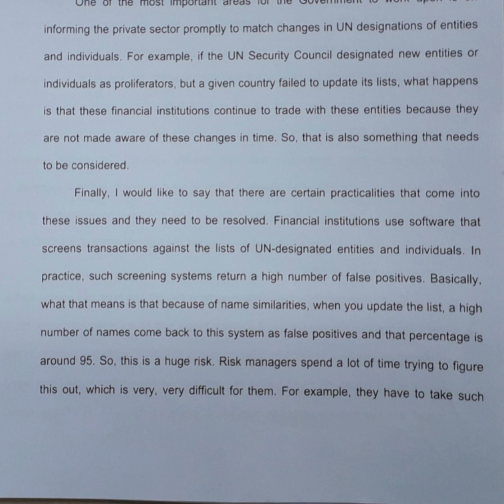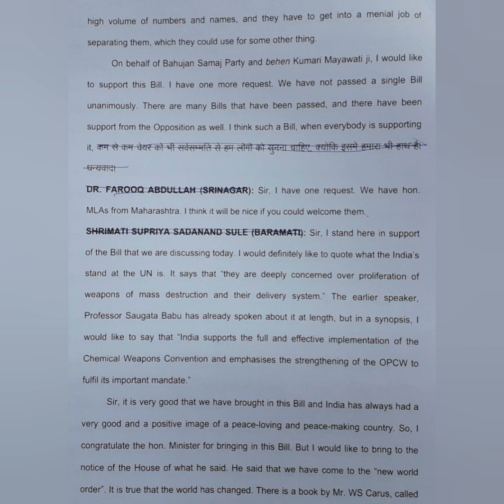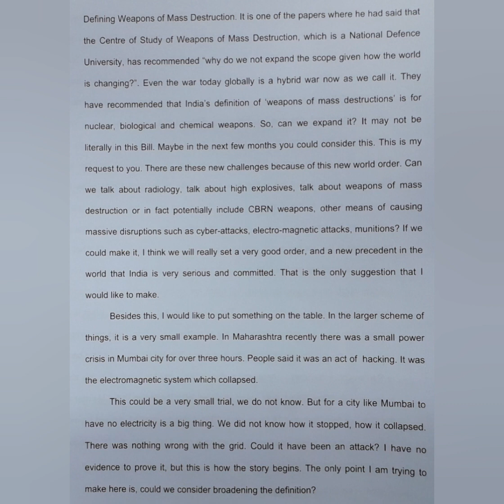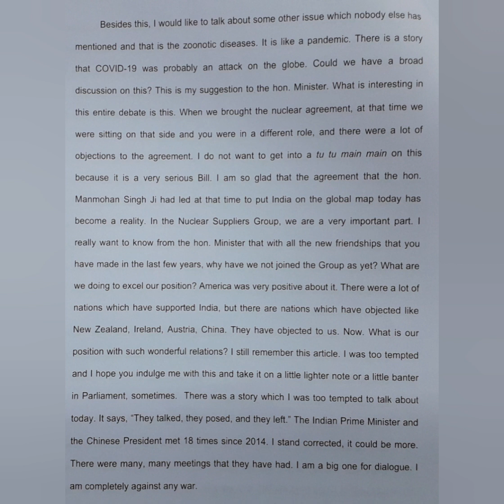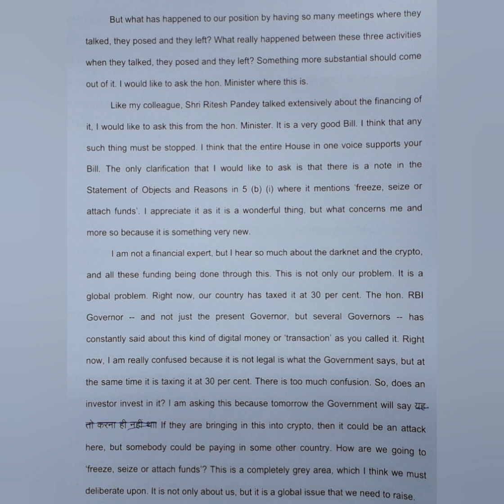100 WPM | Parliamentary Discussions - Debate on Weapons Bill (2) | English Shorthand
English Shorthand Speed Practice | English Shorthand Dictations | Hemraj Shorthand | Parliamentary Discussions

Discussion under Rule 193 in Lok Sabha on Ukraine and the 'Weapons of Mass Destruction and their Delivery Systems (Prohibition of Unlawful Activities) Amendment Bill, 2022' on 6th April, 2022